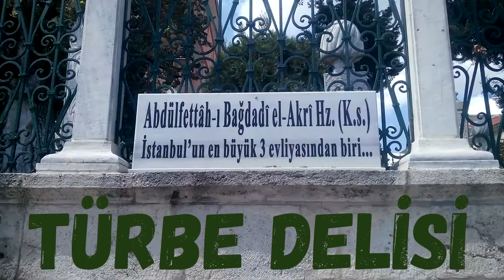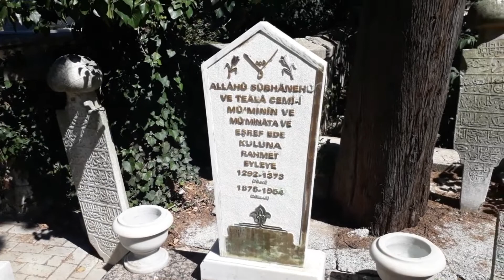HAFIZ EŞREF EDE EFENDİ ( Allah Dostları - İstanbul Evliyaları )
Üsküdar’lı Hafız Eşref Ede Efendi 1876 yılında dünyaya geldi 30 ocak 1954 yılında İstanbul'da vefat etti. kabri karacaahmet mezarlığındadır
Eşref Efendi ilk bakışta insanı teshir eden fevkalade nafiz bir nazara sahipti. Genellikle koyuca renkli bir elbisenin altında benzer renkten bir yelek ve onun altında da kravatsız beyaz bir gömlek giyerdi.  Yakından tanıyanları, onun o muazzam musiki ve şiir hafızasına hayran olduklarını söylerlerdi.

Eşref Efendi hangi tarikata mensub olduğu ve seyr-i sülukunu kimin yanında tamamladığı bilinmeyen, Hamzavi-Melami  meşrebli, belki de üveysi, Ehl-i Beyt-i Resulullah aşığı, son derece sırlı, az konuşan, ama her beyanı inci gibi hikmet dolu olan bir zat idi. Bununla beraber ortada hakikata aykırı bir durum var ise bunu belli etmekten asla geri kalmayan celalli bir tabiata da sahipti.
Hatta fevkalade muhabbet ve sürekli sohbet ettiği Galata Mevlevihanesi son postnişini Ahmed Celaleddin Dede’ye bir gün: “Şeyhim, sen ömründe kamil görmemişsin” diye celalli bir şekilde çıkışmış olduğu, orada hazır bulunan, adı da kendisininki gibi Eşref olan bir zatın Eşref Efendi’ye izhar ettiği aksülamel üzerine Ahmed Celaleddin Dede’nin de: “Eşrefimle benim arama girmeyin!” demiş olduğu rivayet edilirdi.

Hepsi de Melamet neş’sine garik ve de tasarruf sahibi olan: “Fatih Türbedarı” diye maruf Ahmed Amiş Efendi’nin; Eyüb Nişancası’ndaki Şeyh Murad Buhari Dergahının zamanının “Melami Kutbu” olarak tanınan şeyhi ve Hazret-i Peygamber’in 32. göbekten torunu Seyyid Abdülkadir Belhi’nin  ve zamanının Gavs’ı olduğu söylenen, ama fevkalade sırlı bir zat olduğu için tekke literatürüne geçmemiş olan nakşi Mehmed Sabit Efendi’nin  sohbet ve nazarlarına mazhar olan Eşref Efendi’nin bu İnsan-ı Kamil’lerin nezdinde kadir ve kıymetinin pek yüksek olmuş olduğu rivayet edilirdi.
 Eşref Efendi: “Türbedar Efendi irşada, Sabit Efendi ise icraya memurdu”, ve nakşi Küçük Hüseyin Efendi  için de: “Keramet tarafı ağır basardı” dermiş.

Gençliğinde Sabit Efendi’yi her ziyaretinde şahit olduğu bazı garib olaylar karşısında bazen ciddi tereddüde düşen Eşref Efendi’nin bu halini sezen Sabit Efendi, bütün bu garibliklerin bir hikmeti olduğu hususunda onu idrake sevketmek üzere, adeta takbih edercesine: “Eşref! Eşref! diye ikaz edermiş. Zamanla Eşref Efendi Sabit Efendi’den neşet eden bu garib ahval ile ünsiyet kesbederek itminana kavuşmuş. Eşref Efendi şahit olduğu ve kendisini tereddüde şevketmiş olan bu garibliklerin ne olduğu kendisine sorulduğu zaman da: “Öyle şeyler vardır ki bunların açıklanması haramdır” deyip konuyu kapatırmış. Eşref Efendi, bunların haricinde, Sabit Efendi ile ilgili başka garib olaylar da nakletmiştir:

Eşref Efendi ile bir gün Karacaahmet Mezarlığı’nın içinden geçmekte olan Sabit Efendi: “Eşrefim, senin için bütün bu mevtaları ayağa kaldıramamı ister misin? diye sorunca Eşref Efendi: “Aman Efendim; lutfunuzla yerlerinde kalsınlar!” diye istirham etmiş.
Mehmed Sabit Efendi, Eşref Efendi’yi bir gün: “Eşrefim, kalk! Seninle bir zatı ziyarete gideceğiz” diyerek Fatih Türbedarı Ahmed Amiş Efendi’ye götürmüş. Ahmed Amiş Efendi Sabit Efendi’yi görünce ayağa kalkıp ellerini göğsüne kavuşturmuş; Sabit Efendi de aynı ihtiram duruşunu izhar etmiş. Her ikisinin de sessiz ve sözsüz bir yarım saat kadar durumlarını muhafaza etmelerinden sonra Ahmed Amiş Efendi’nin huzurundan ayrılan Sabit Efendi: “Eşrefim gördün mü? Ne can bir zat, değil mi!” demiş. Eşref Efendi’nin Ahmed Amiş Efendi’ye muhabbet ve hayranlığı da işte böyle başlamış.
Bir gün Eşref Efendi Ahmed Amiş Efendi Hazretlerini ziyaret etmek üzere Seyyid Abdülkadir Belhi’ni yanından ayrılırken, Hazret onu: “Eşrefim, Ahmed Amiş Efendi zamanın Kutbu’dur” diyerek ikaz etmiş. Eşref Efendi’ye böyle nereden geldiğini soran Ahmed Amiş Efendi ise, onun Murat Buhari Dergahı’ndan geldiğini öğrenince, hürmetle: “Eşrefim, Seyyid Abdülkadir Belhi Hazretleri zamanın Kutbu’dur” demiş.

Eşref Efendi’nin celaliyeti hakkında nakledilen bir hadise daha vardır. Üsküdar’da sesinin güzelliği ile tanınan Hikmet adında bir kişi şeyhlik, evliyalık merakıyla malul imiş. Hatta Eyüp’lü Sucu Ali Dede’ye de müracaat edip kendisine tasarruf kudreti vermesini istemiş. Ali Dede: “Evladım bizde o güç yok ki, sana ne verelim?” diyerek başından savmış. Bu zat bir gün attar dükkanında Eşref Efendi’nin huzurunda ukalalık ederek irşadın ne olduğundan söz açacak olmuş. Bunun üzerine Eşref Efendi: “İrşad ne keyfiyettir? Bir daha bunu ağzından duymayayım” diyerek onu susturmuş.
Eşref Efendi’nin vefatından sonra muhiblerinin zihninde yer etmiş olan bir sözü de: “Evliyaullah her şeyini saklar ama nazarını saklayamaz” sözüdür. Kendisinin, yakın dostu Necmeddin Okyay Hocaefendi’ye: “Gel beraber seninle Anadolu’ya gidelim de Evliyaullah arayalım” diye teklifde bulunduğu; Necmeddin Hoca’nm: “Hafız Ağabey; Evliyaullah’ı nasıl teşhis edeceksin ki?” sualine mukabil: “Ben Evliyaullah’ı gözlerinden teşhis ederim” dediği meşhurdur.